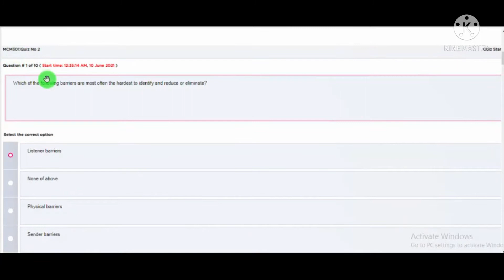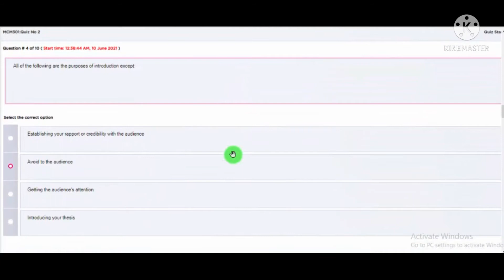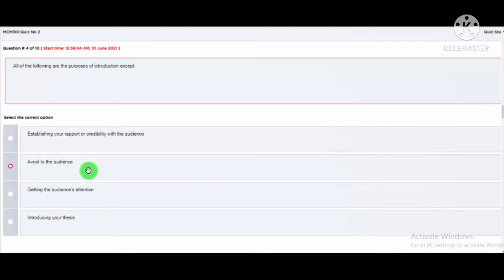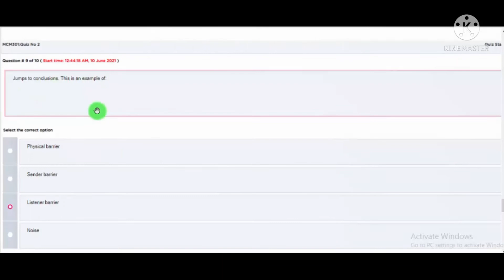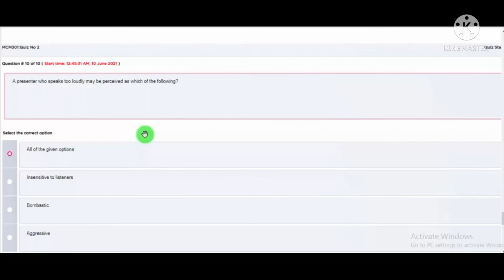Mcm301 :Quiz #2 verified solution 2021 ||set-1||100 %correct solution ||Maths by Zahfran